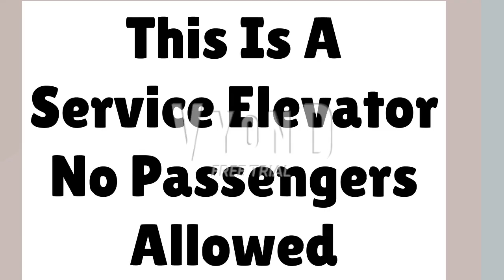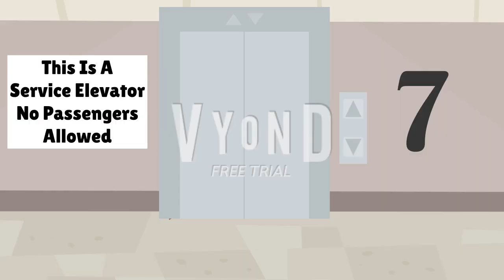Dark Thunder Charlie The Anteater Takes The Service Elevator/Kicked Out/Grounded